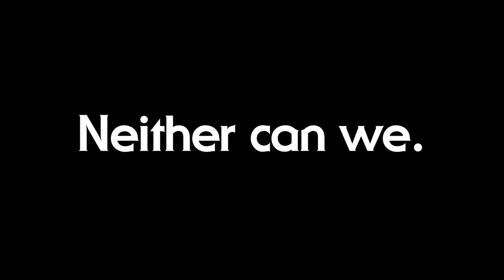Who Created All These Images? | Academy of Art University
Academy of Art Works commercial. Who created these amazing images? Start your degree in art and design now online or in San Francisco.